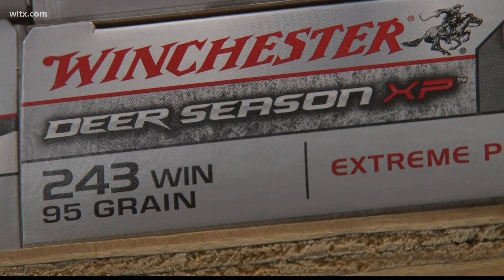SCDNR offering temporary deer tags as hunters experience delays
"We just want everybody to rest assured that South Carolina DNR is doing everything that it possibly can," a spokesperson for the agency said.